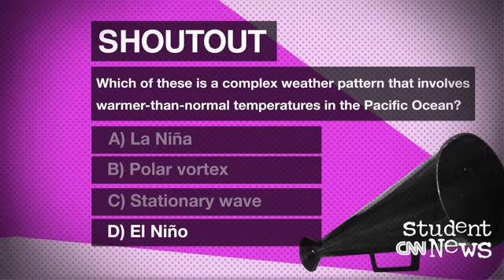CNN Student News December 14, 2015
CNN Student News with closed caption.

A landmark agreement has been made at a climate change conference in Paris, but its implementation has some hurdles ahead. Results are in from a weekend election in Saudi Arabia, and it appears history has been made in the kingdom. And unseasonably warm weather has settled over much of the U.S., thanks in large part to a Pacific event that's bottling up Arctic air.